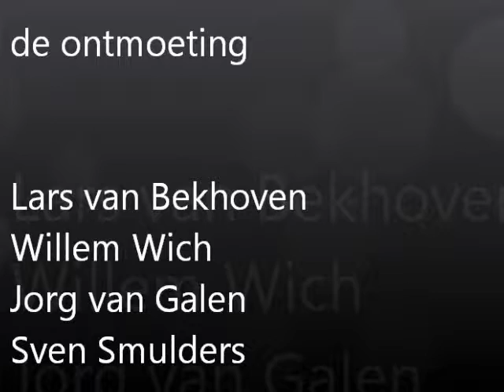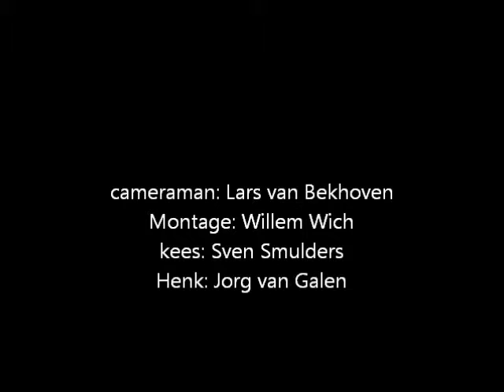film ckv lars willem sven jorg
filmpje ckv